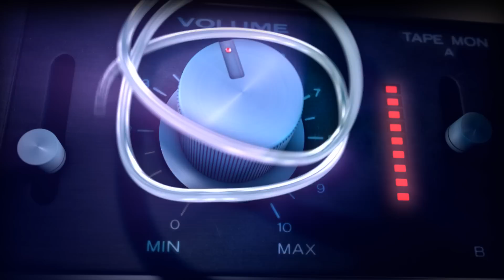Animacja 3D Sylwester z Dwójką Real. Eternal Monkeys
Czołówka programu telewizyjnego: Sylwester Z Dwójką
Projekt logotypu: Oskar Podolski OESU
scenariusz czołówki: Marcin Pazera & Łukasz Lawrenz (Eternal Monkeys)
modeling: Krystian Łochowski & Marcin Pazera
Animacje: Marcin Pazera, Krystian Łochowski, Łukasz Lawrenz
Montaż: Tomasz Krzeszowiec
Audio: Auer
ETERNAL MONKEYS - jest studiem produkcyjnym założonym przez grupę producentów i grafików specjalizujących się w animacji 3D i realizacji reklam telewizyjnych.
Eternal Monkeys zajmuje się tworzeniem spotów reklamowych
 z wykorzystaniem animacji 3D, a także realizacją  planów zdjęciowych, obróbką cyfrową, postprodukcją materiałów filmowych, efektami specjalnymi, korekcją kolorystyczną oraz kompozycją i matte painting.
EM zajmuje się dodatkowo oprawą imprez masowych
 i przygotowywaniem prezentacji multimedialnych.